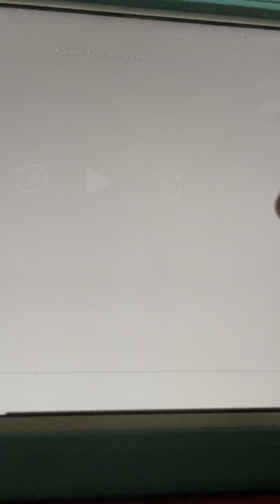Kipper Got The Belly Hiccups